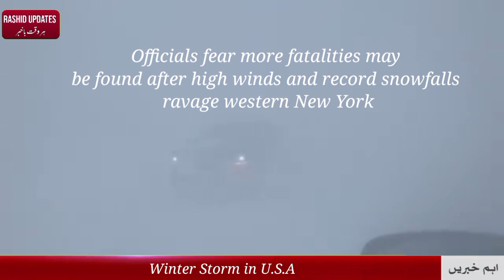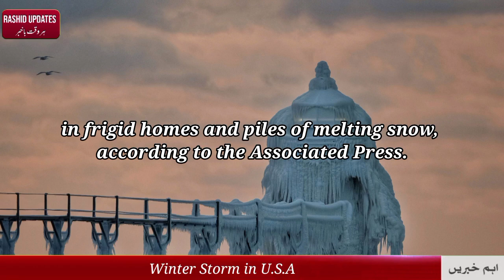National guard check door-to-door in Buffalo after storm that killed 34- Winter Storm latest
National guard check door-to-door in Buffalo after storm that killed 34.
preaiden biden, donald trump,